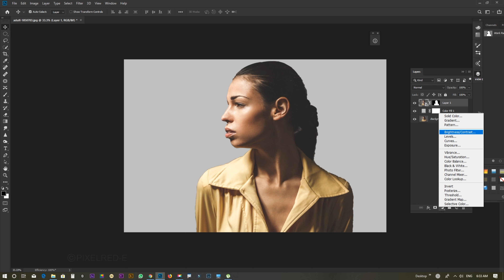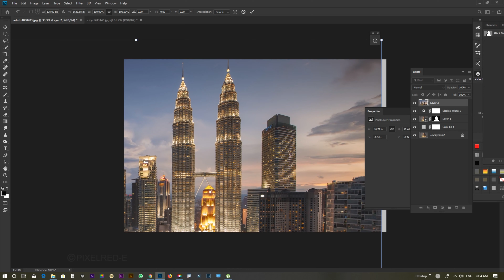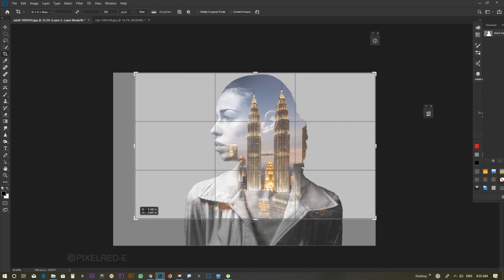How To Create double exposure Effect || photoshop tutorial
In This Video i will show  How To Create double exposure Effect photoshop tutorial